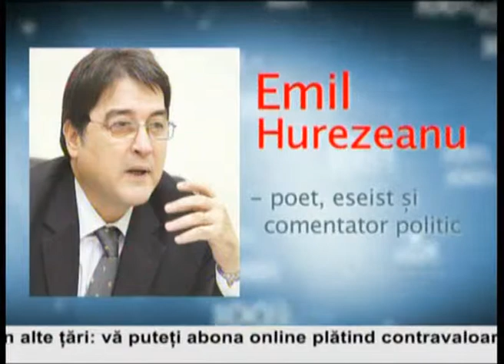Rezumat editia 7 - partea 3